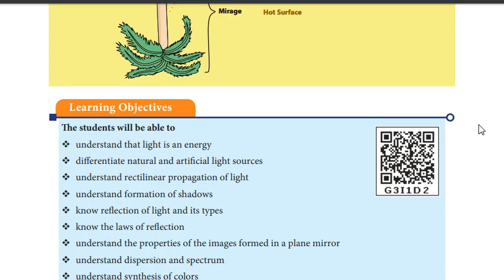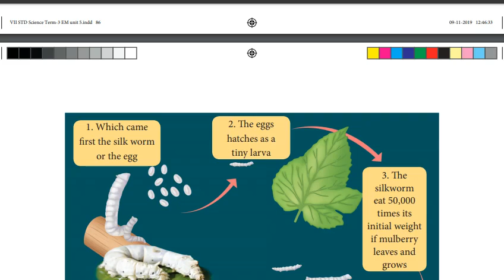7th Science and Social Science EM Term 3 New Book